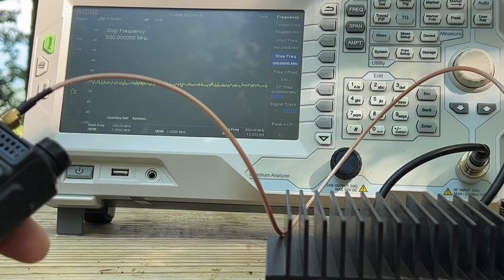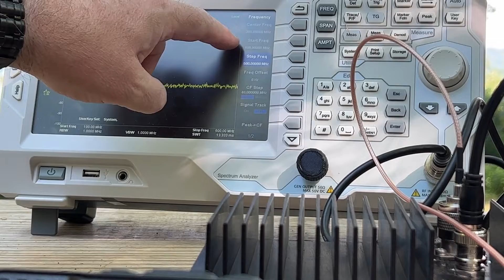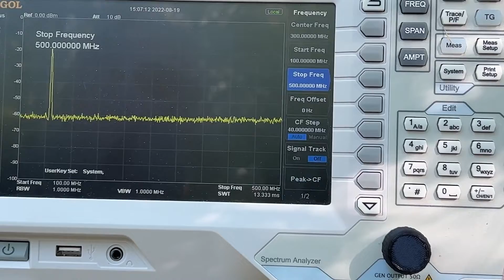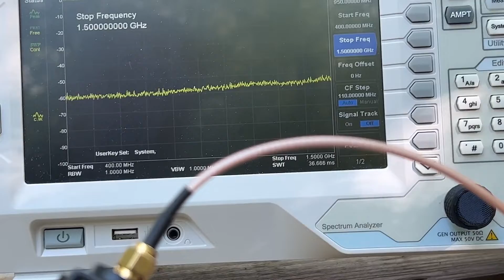Free radio! Explorer QRZ-1 - Signal Check Series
This is New radio from the folks at QRZ! If you are a brand new tech you can
apply to get this radio free just for the asking!

I got a chance to borrow this from Temporarily Offline and of course I had to hook it up to the spectrum analyzer and see how clean of a signal it puts out !